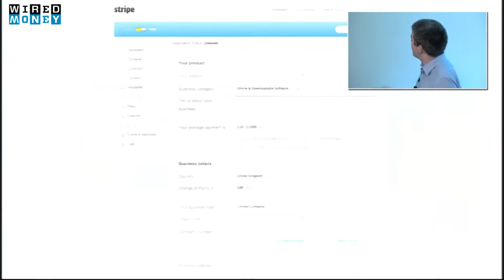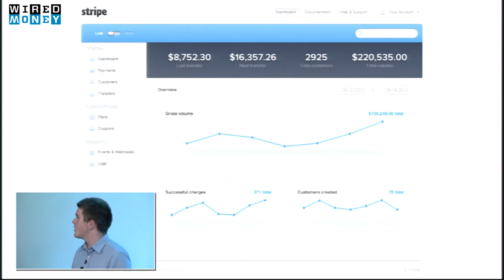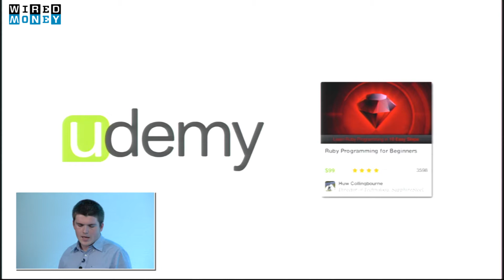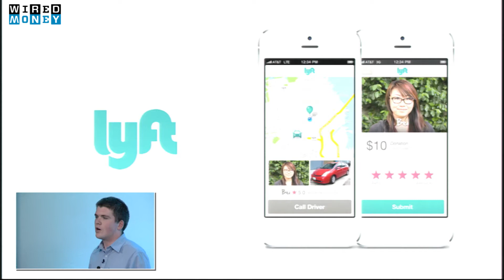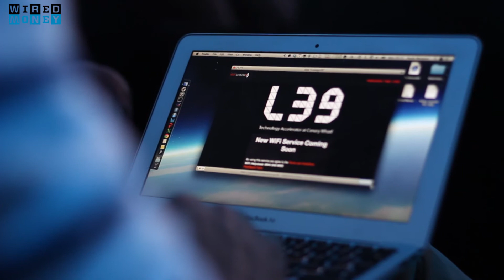John Collison, Stripe: Online Payments Should be Designed like the Internet | Money | WIRED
We need to redesign online card payments from the ground-up, mimicking the interconnected, efficient structure of the internet, says Stripe cofounder John Collison.

Collison, speaking at Wired Money in Canary Wharf, cofounded Stripe in 2009 to help make online credit card payments easier. Today, the company's product is live in four countries, in beta in the UK and processes millions every day in aggregate. But Collison is not content with the company's stratospheric success to date: he wants to redesign the world's online payment structure to achieve one universal system.